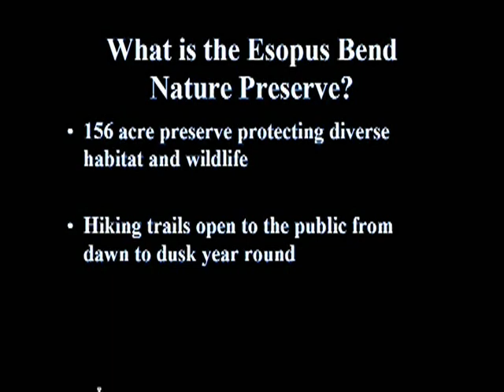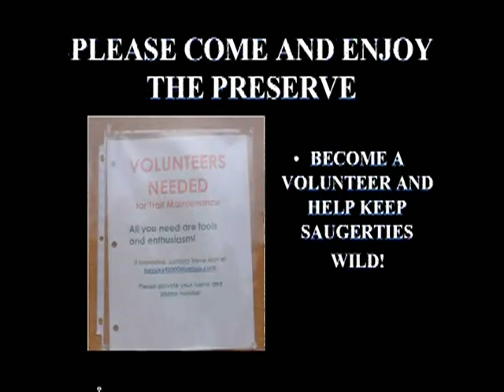Saugerties Esopus Bend Nature Preserve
Produced by the Saugerties High School Students.